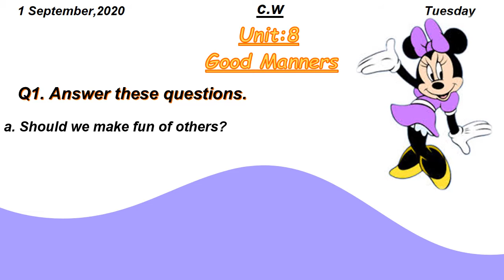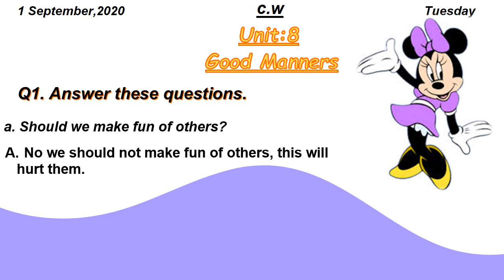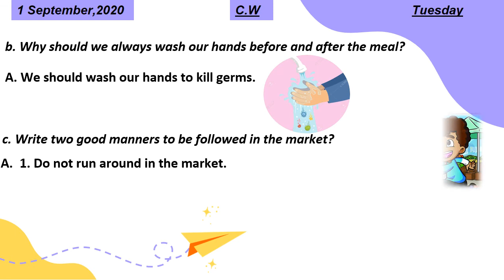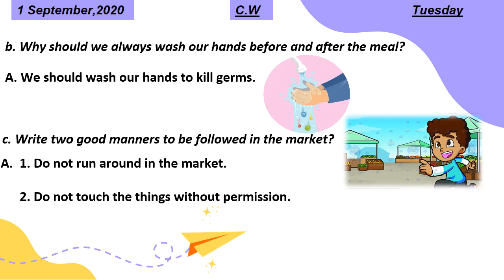Grade 2 English Unit 8; Good Manners (Q1. Q/A)